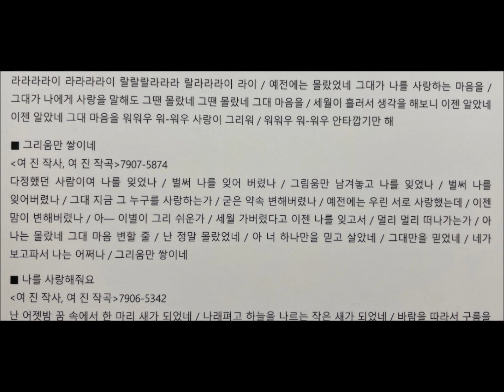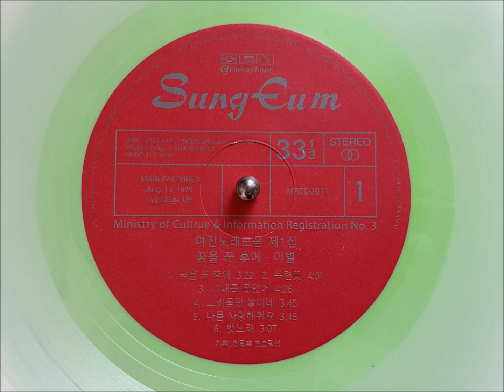그리움만 쌓이네 - 여진 (LP version, 2021)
Source : LP  - 여진 1집  " 여진의 노래모음 제1집, 꿈을 꾼 후에 . 이별 "
                        Manufactured, Distributed by MRC , Seoul, Korea 2021.

Turn Table : SL 1700, Technics
Cartridge  :  M447X, Shure
PHONO EQ : Tube Pre-Amplifier, BAROQUE_Korea (ECC83 Tube used)
Connection : REC OUT in Pre-Amp  -  RCA to 3.5mm cable - MIC IN in notebook.